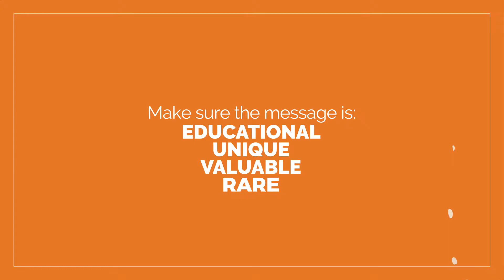Zooming Past the Competition in a Virtual Event Marketing World